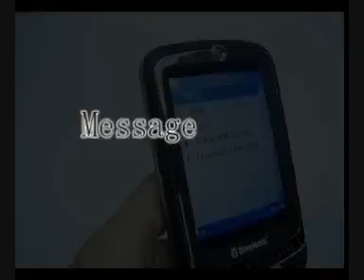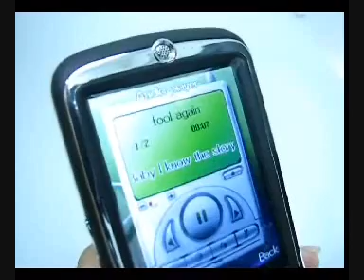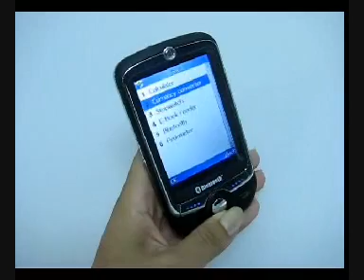S658_Video_GOLD.wmv